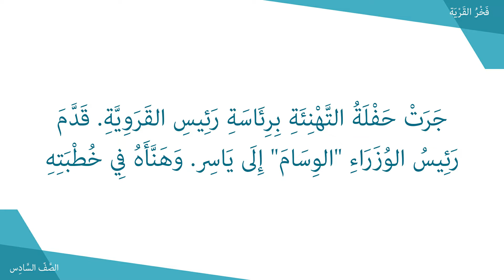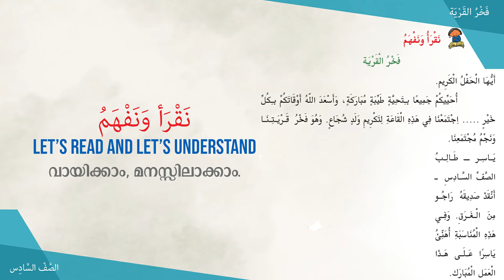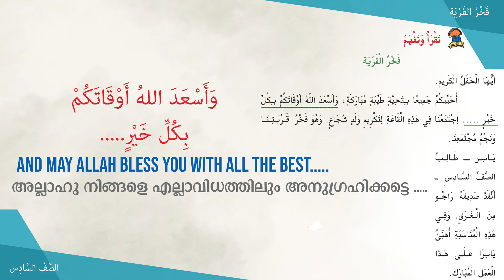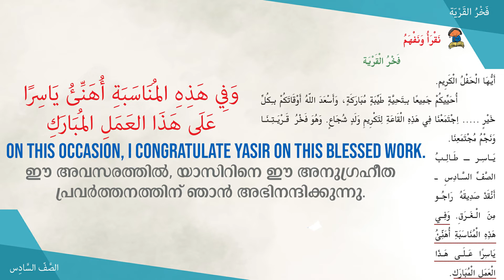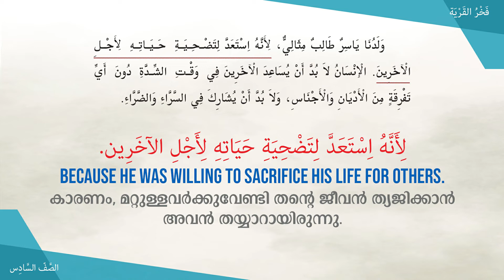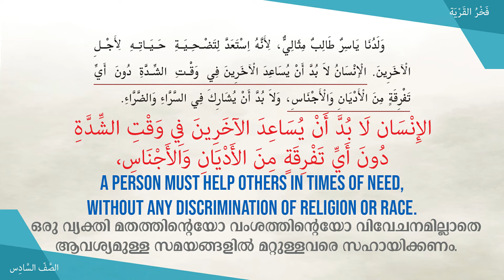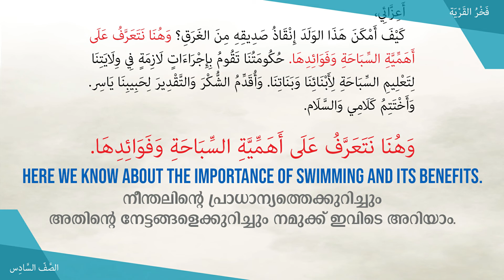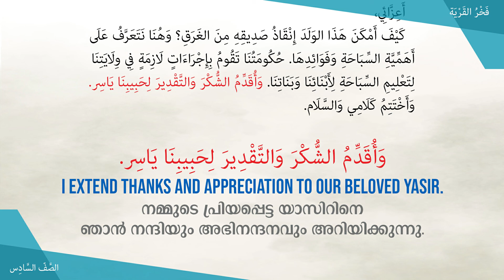STD 6 | فَخْرُ القَرْيَة | Page 15, 16 | faqrul qarya | Proud of the village | Kerala Arabic Reader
ആറാം ക്ലാസ്സിലെ ഒന്നാമത്തെ യൂണിറ്റിലെ മൂന്നാം അദ്ധ്യായം - ഫഖ്‌റുൽ ഖർയ - യാണ് ഈ വിഡിയോയിൽ അവതരിപ്പിക്കുന്നത്. ലളിതമായ രീതിയിൽ ഇംഗ്ലീഷ് മലയാളം വിവർത്തനത്തോടു കൂടെയാണ് ദൃശ്യവത്കരിച്ചിരിക്കുന്നത്. നിങ്ങളുടെ സംശയങ്ങളും അഭിപ്രായങ്ങളും കമന്റ് ആയി രേഖപ്പെടുത്തുമല്ലോ...
നിങ്ങളുടെ പിന്തുണയാണ് നമ്മുടെ ചാനലിന്റെ വളർച്ച, അതിനാൽ ചാനൽ സബ്സ്ക്രൈബ് ചെയ്യുക, ലൈക് അടിക്കുക.